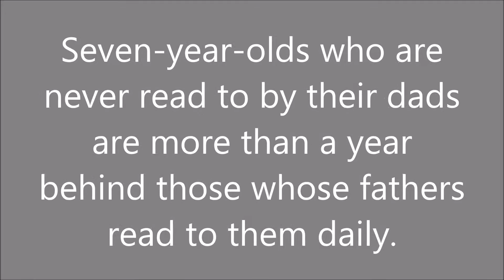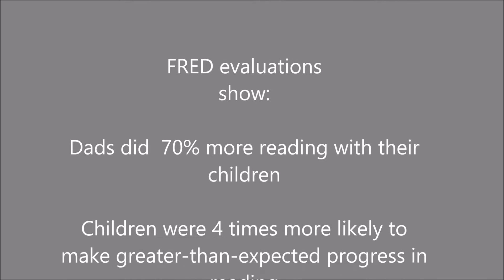FRED APP FILM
Please help us make a Fathers Reading Every Day app, to get more dads reading with their children.